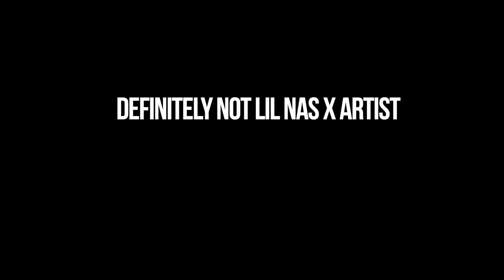The Church of @lilnasx and @chichitheeternal sing until The Eternal wakes to save the rap game!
@lilnasx and  @chichitheeternal   have unified to create a church to spread a powerful message in the rap game. Watch as Mother Marie, Brother Mike and others perform the musical "Save the Rap Game" in hopes that it awakens their Eternal to actually do just that.